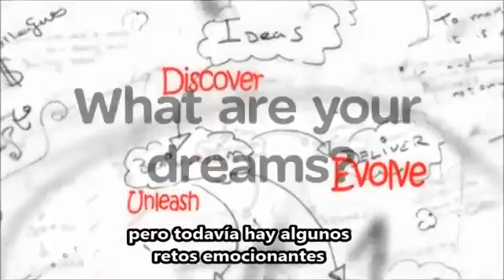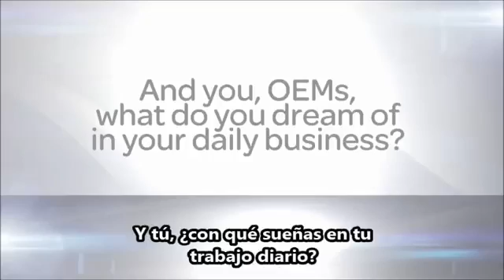SCU Magelis HMI-PLC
SCU Magelis es la última generación de HMI de Schneider con controlador embebido. Lograras el control y monitoreo de todas las máquinas mediante un único producto, reduciendo asi el tiempo de ensamble y los costos de energía.